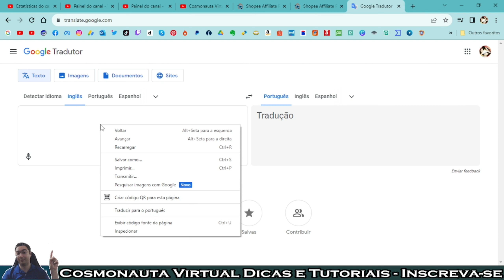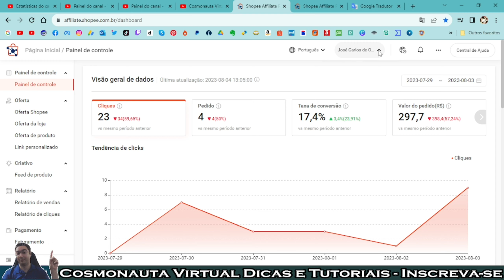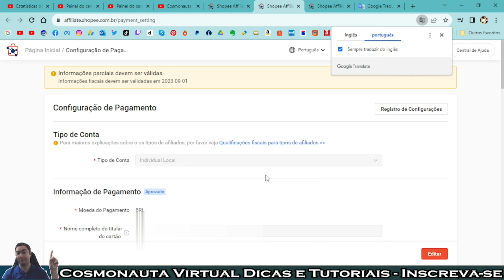Aprovação Pendente na Shopee Afiliados - Finalmente Aprovado!!!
Depois de mais de seis meses, minha aprovação dos dados de pagamento da Shopee Afiliados foram aprovados.